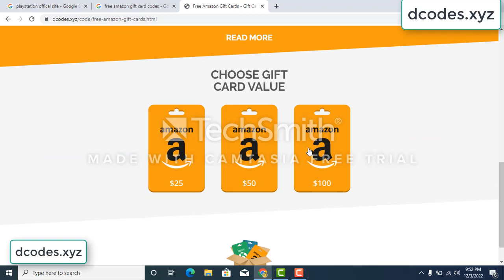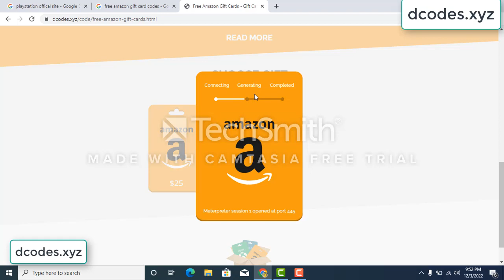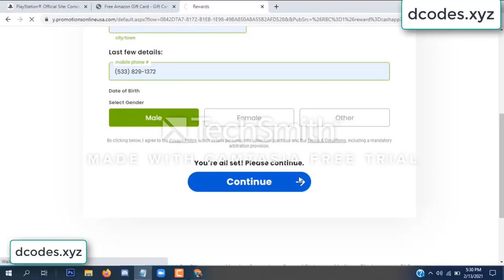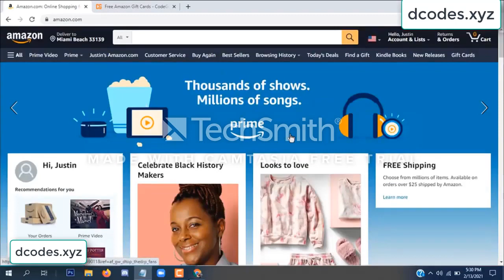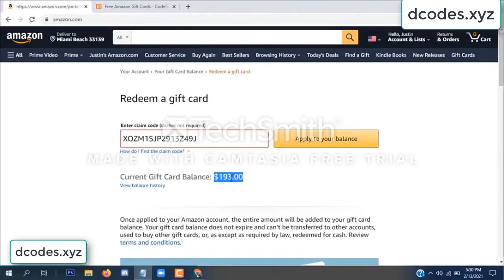amazon free gift card codes \\\ free amazon gift card codes 2022